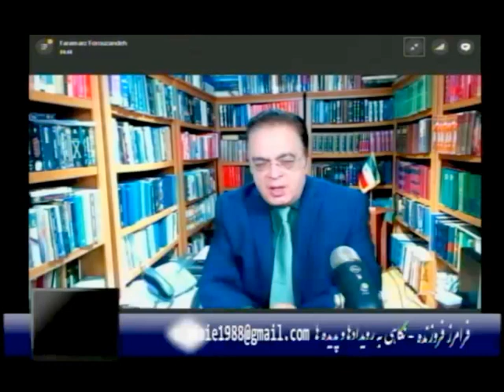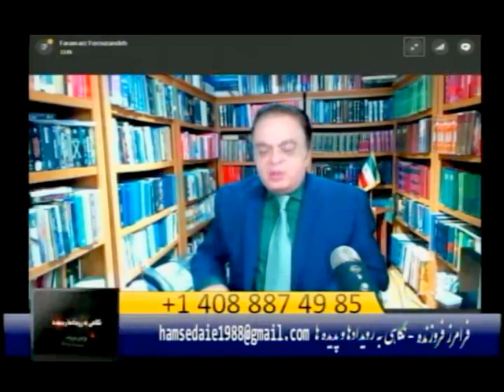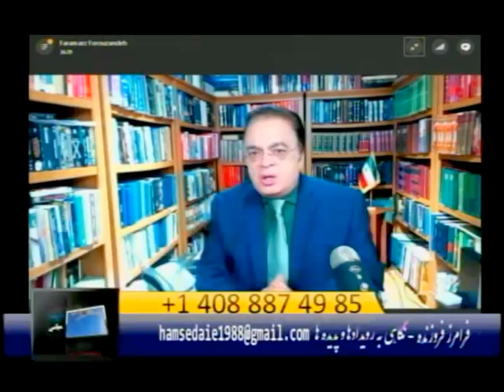US Election, 1, فرامرز فروزنده « جوک رياست جمهوري در آمريکا »؛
US ELECTION, DONALD TRUMP, HILLARY CLINTON,